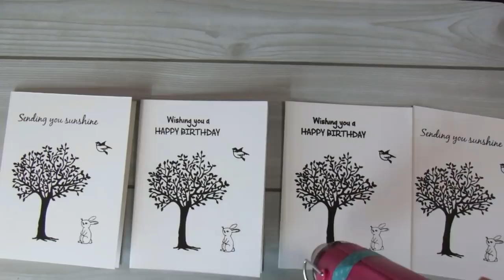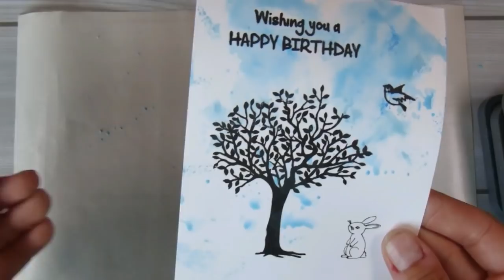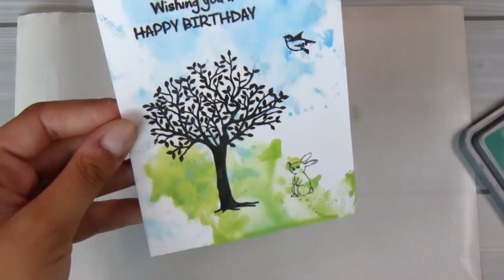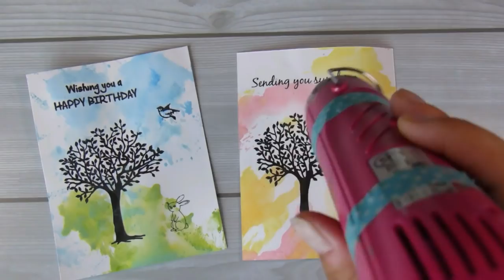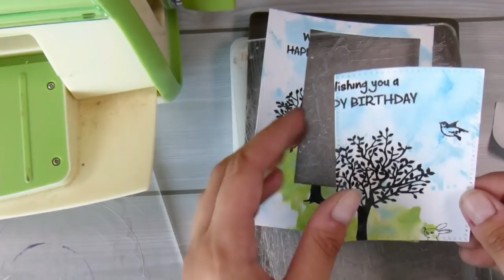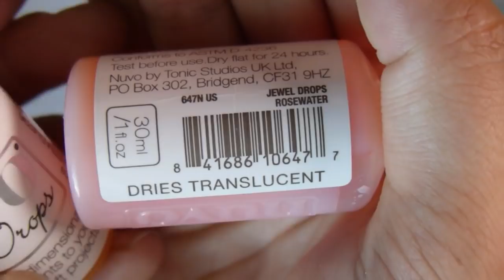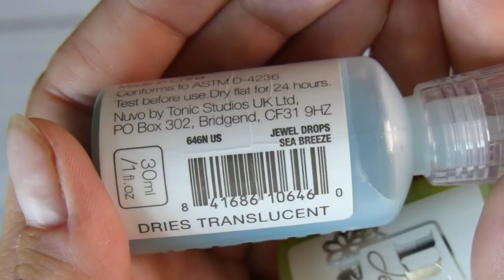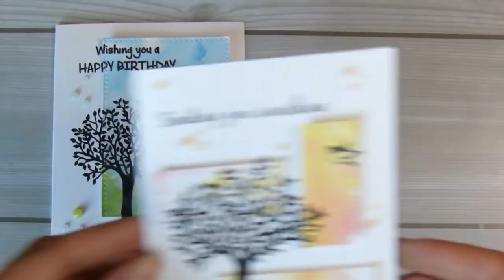How to make a Spotlight card aliexpress || February 2019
Hi all, hope you enjoy learning how to create a spotlight card.